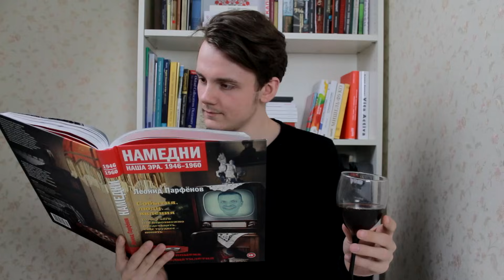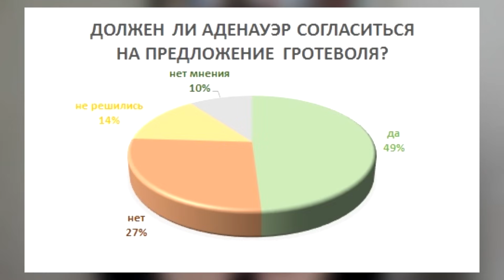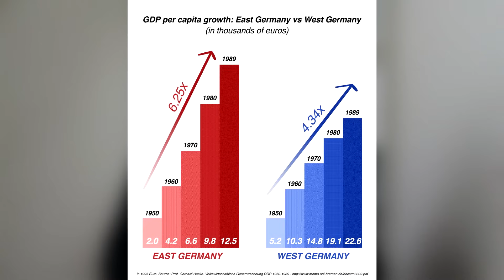Противостояние ГДР и ФРГ: всё ли так однозначно?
Разбираем сложную тему разделения Германии, наблюдаем за неоднозначной экономической статистикой. На ком лежит вина в разделе Германии? Является ли экономическое отставание ГДР от ФРГ доказательством преимуществ капитализма над социализмом? Насколько равным было соревнование между Германиями? Так ли хорошо всё было со свободами в ФРГ? Каковы истинные причины постройки берлинской стены? Какое влияние на процессы в двух Германиях оказывала холодная война? Попробуем ответить на все эти вопросы.
При создании ролика опирался на следующие работы:
Дирк Хоффман «Западная политика ГДР и повседневный антикоммунизм в Федеративной республике»
Н. Н. Платошкин «БЕРЛИН В АВГУСТЕ 1961 Г. : УСТАНОВЛЕНИЕ ПОГРАНИЧНОГО РЕЖИМА» (ЧИТАТЬ КРАЙНЕ АККУРАТНО, есть некоторые манипуляции, но фактологический материал собран неплохо)
В.В. Нефедов «СЕПГ И ВЫСШЕЕ ОБРАЗОВАНИЕ В ГДР»
Бетмакаев Алексей Михайлович «ИНОСТРАНЦЫ В ГДР: ОСНОВНЫЕ ГРУППЫ И ОТНОШЕНИЯ С ВОСТОЧНЫМИ НЕМЦАМИ (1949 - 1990 ГГ. )»